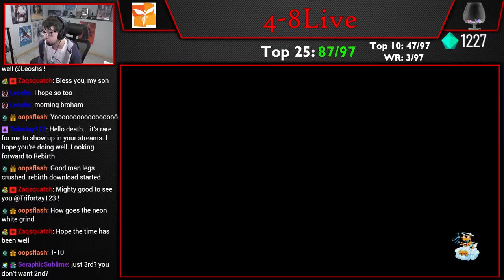Neon White - Tangled (Console) in 12.680 [4-8Live]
Done on PS5.